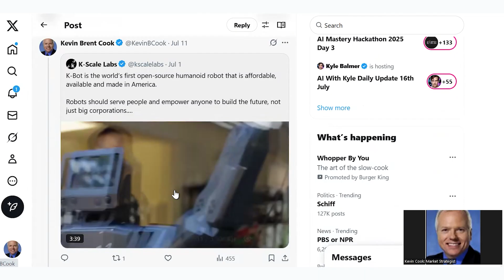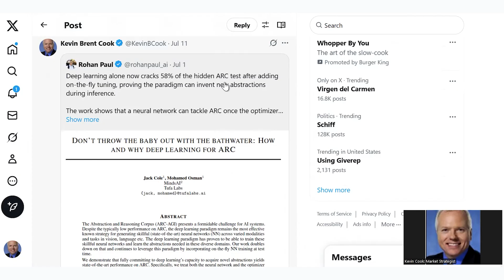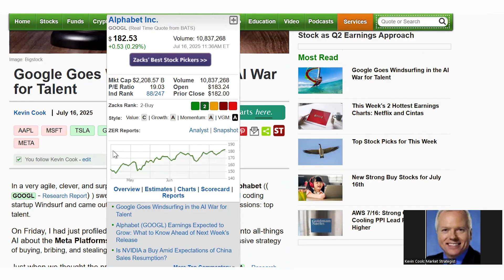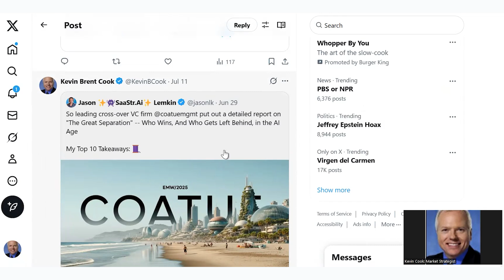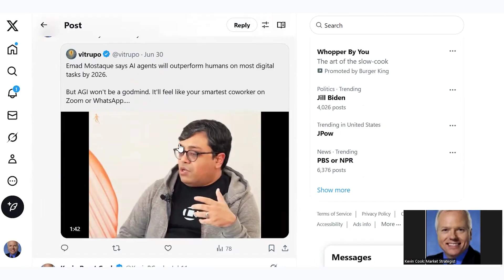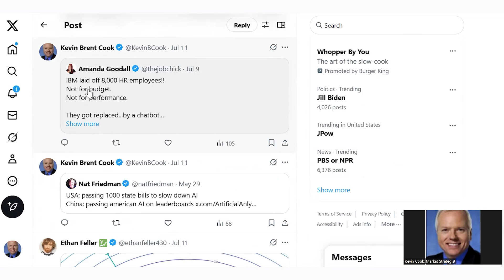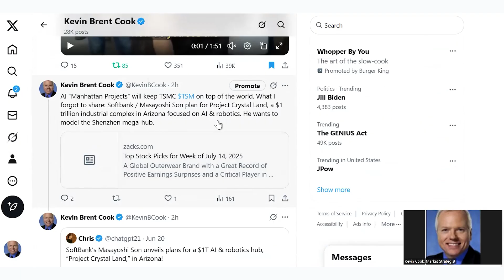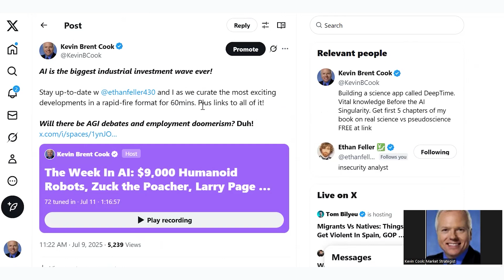The Week In AI: Cheap House Robots and Pricey Manhattan Projects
Will we run out of energy before AI Manhattan Projects are running?